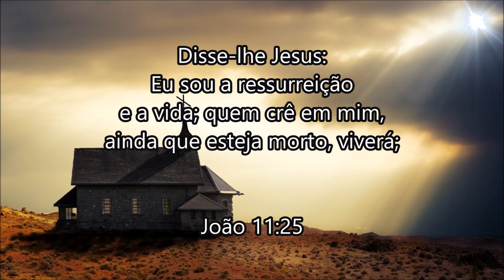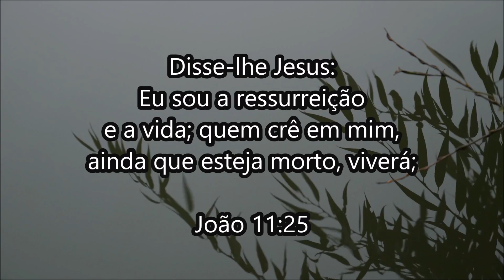A Ressurreição e a Vida (Instrumental Com Versículos)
Versículos da Palavra de Deus.

Disse-lhe Jesus: Eu sou a ressurreição e a vida; quem crê em mim, ainda que esteja morto, viverá; (João 11:25)

E todo aquele que vive, e crê em mim, nunca morrerá. Crês tu isto? (João 11:26)

E, se o Espírito daquele que dentre os mortos ressuscitou a Jesus habita em vós, aquele que dentre os mortos ressuscitou a Cristo também vivificará os vossos corpos mortais, pelo seu Espírito que em vós habita. (Romanos 8:11)

Bendito seja o Deus e Pai de nosso Senhor Jesus Cristo que, segundo a sua grande misericórdia, nos gerou de novo para uma viva esperança, pela ressurreição de Jesus Cristo dentre os mortos,

E por ele credes em Deus, que o ressuscitou dentre os mortos, e lhe deu glória, para que a vossa fé e esperança estivessem em Deus; (1 Pedro 1:21)